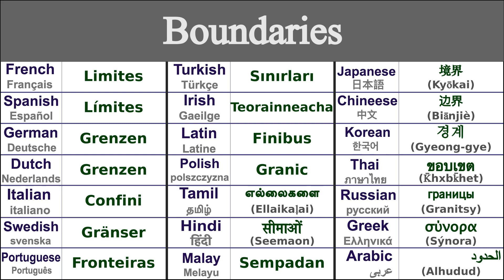BOUNDARIES Translation in 21 Languages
Learn How to say boundaries in 21 Languages

Boundaries in Thai - ขอบเขต (k̄hxbk̄het)
Boundaries in Irish - Teorainneacha
Boundaries in Japanese - 境界 (Kyōkai)
Boundaries in Swedish - Gränser
Boundaries in Greek - σύνορα (sýnora)
Boundaries in Italian - Confini
Boundaries in Hindi - सीमाओं (seemaon)
Boundaries in Russian - границы (granitsy)
Boundaries in Spanish - Límites
Boundaries in German - Grenzen
Boundaries in Tamil - எல்லைகளை (ellaikaḷai)
Boundaries in Chinese - 边界 (biānjiè)
Boundaries in Arabic - الحدود (alhudud)
Boundaries in French - Limites
Boundaries in Portuguese - Fronteiras
Boundaries in Dutch - Grenzen
Boundaries in Malay - Sempadan
Boundaries in Polish - Granic
Boundaries in Korean - 경계 (gyeong-gye)
Boundaries in Latin - Finibus
Boundaries in Turkish - Sınırları